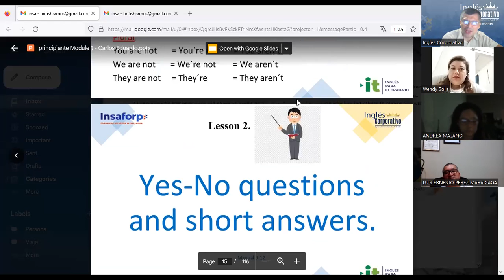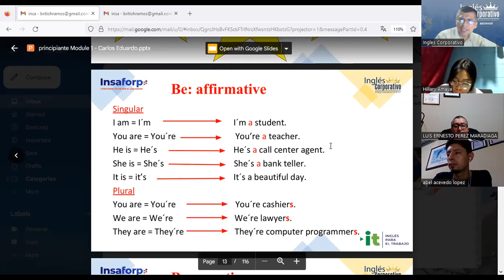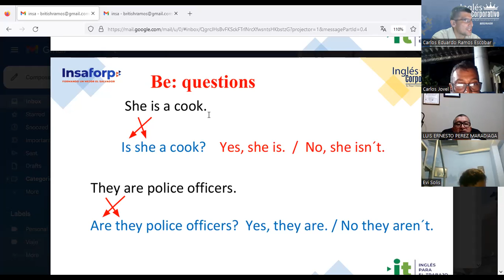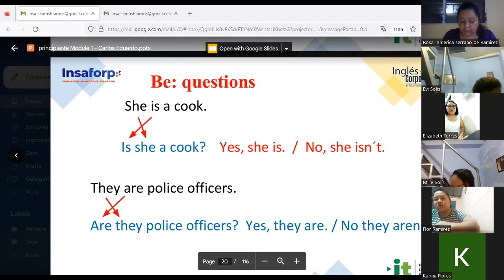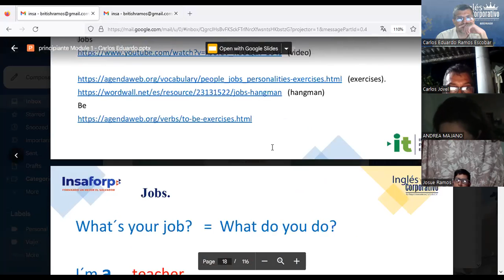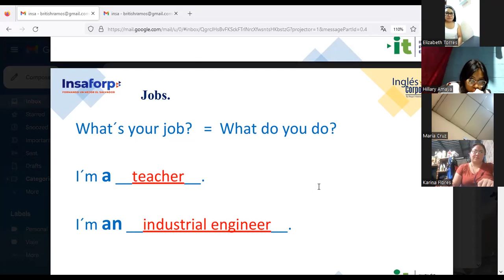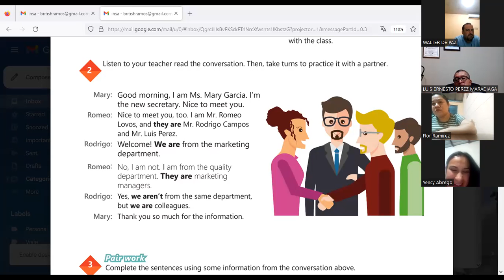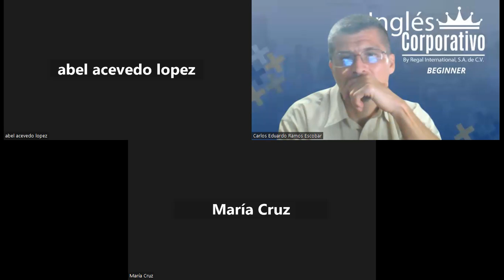Sesion 2 - 07-11-2023 - IC29750-0022-2023-Ramos- Yes / Questions and short answers.